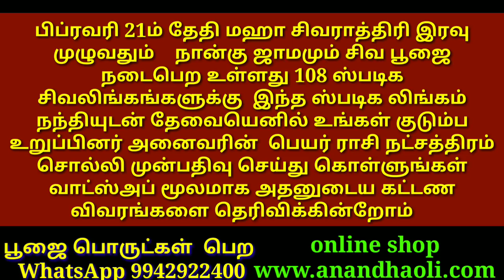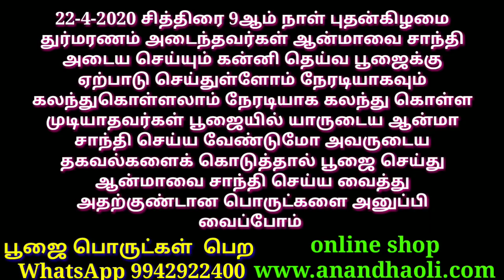ஷட்திலா ஏகாதசி 19-2-2020 தவறாமல் இந்த பூஜையை செய்யுங்கள்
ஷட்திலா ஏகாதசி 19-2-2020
தவறாமல் இந்த பூஜையை
செய்யுங்கள்

பிப்ரவரி 21ம் தேதி மஹா சிவராத்திரி இரவு முழுவதும்    நான்கு ஜாமமும் சிவ பூஜை   நடைபெற உள்ளது 108 ஸ்படிக சிவலிங்கங்களுக்கு  இந்த ஸ்படிக லிங்கம் நந்தியுடன் தேவையெனில் உங்கள் குடும்ப உறுப்பினர் அனைவரின்  பெயர் ராசி நட்சத்திரம் சொல்லி முன்பதிவு செய்து கொள்ளுங்கள் வாட்ஸ்அப் மூலமாக அதனுடைய கட்டண விவரங்களை தெரிவிக்கின்றோம்

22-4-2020 சித்திரை 9ஆம் நாள் புதன்கிழமை அமாவாசை அன்று துர்மரணம் அடைந்தவர்கள் ஆன்மாவை சாந்தி அடைய செய்யும் கன்னி தெய்வ பூஜைக்கு ஏற்பாடு செய்துள்ளோம் நேரடியாகவும் கலந்துகொள்ளலாம் நேரடியாக கலந்து கொள்ள முடியாதவர்கள் பூஜையில் யாருடைய ஆன்மா சாந்தி செய்ய வேண்டுமோ அவருடைய தகவல்களைக் கொடுத்தால் பூஜை செய்து  ஆன்மாவை சாந்தி செய்ய வைத்து அதற்குண்டான பொருட்களை அனுப்பி வைப்போம்

mahashivratri 2020 diksha camp / மகாசிவராத்திரி 2020 தியான முகாம்

பிப்ரவரி 21 மகா சிவராத்திரி இரவு சிவ தீக்க்ஷை மற்றும் சிவலிங்கம் வழங்கப்படும்